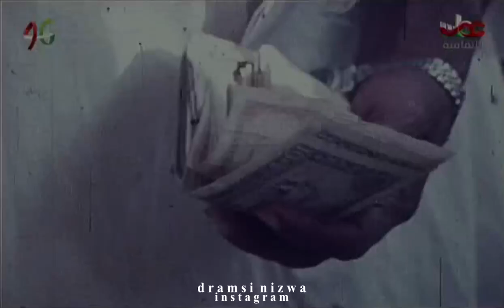أغنية العيد وأنت يا عمي عمي وانت يا خالي خالي